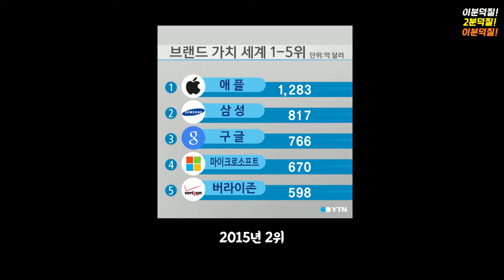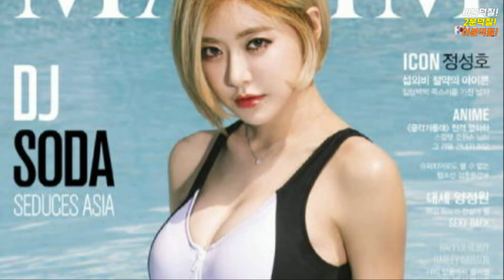보이콧 디제이소다를 좋아하면 알아야 할 10가지 사실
항공사 보이콧.. 욕바지는...;;

+ 후원 : 하나은행 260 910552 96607 전x임  감사합니다!!